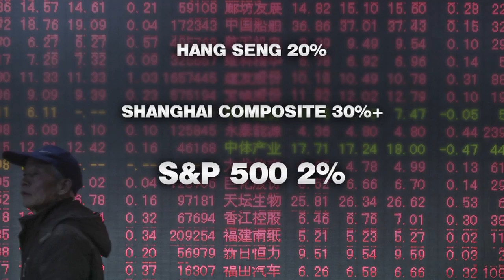Hong Kong's newest addiction: Investing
The stock markets are everywhere in Hong Kong. From taxi drivers, to waiters, to professional traders, you don't have to go far to find someone buying or selling.